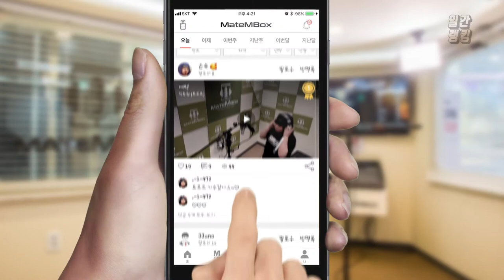메이트엠박스 일간 랭킹 TOP4 2020년 06월 03일 [Daily Ranking]